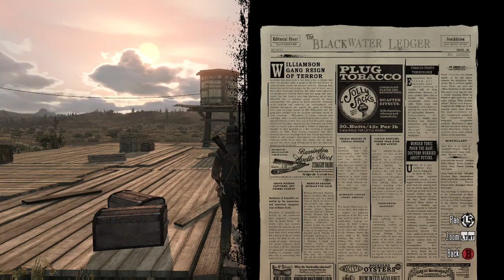Lets Play some Red Dead Redemption Part 2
Worst... Treasure Hunter... EVER!!!